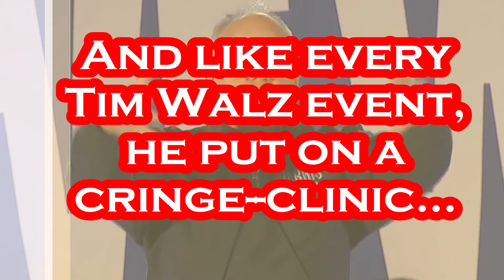Tim Walz Goes NUTS in North Carolina Last Night While James Taylor Watches.....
This guy is NUTTIER than a Squirrel Turd!!!.
Per NC Newsline: October 24th - Vice presidential nominee Tim Walz, in the final stretch before Election Day, encouraged North Carolinians to go vote during a rally in Wilmington on Thursday with special guest James Taylor. It’s the latest visit to the Tar Heel State in an increasingly frequent series of trips by presidential candidates and their surrogates. The Minnesota governor was in North Carolina last Thursday as well for political stops in Durham and Winston-Salem. Walz told the Wilmington audience about how he and his family had gone out to vote the day before in Minnesota. It was his 18-year-old son Gus’ first time voting. “It is going to come down to the battleground states, probably none more important than North Carolina,” Walz said. “One or two votes per precinct will be enough to win this thing.” More than 1 million votes have been cast so far in North Carolina, where early voting opened last week and runs until Nov. 2. Walz, known for his lighthearted humor and sharp digs — he’s credited for framing the GOP as “weird” — used his time on the stage to poke fun at former President Donald Trump. “We were talking about Georgia, and I said, ‘how many votes did we win Georgia by last time?’ and somebody said, ‘I don’t know. Ask Trump,’” Walz quipped, referring to Trump’s efforts to overturn the 2020 election results in Georgia. “Tell me this,” Walz continued, “how aligned would the universe be, bending towards justice, if we win Georgia by one vote, and it’s Jimmy Carter’s vote?” At the age of 100, the former president recently voted early in Georgia for Kamala Harris. “I did a very midwestern euphemism the other day when I was talking about Elon being Donald Trump’s running mate and jumping around like a dipshit on stage,” he said. “Some people in parts of the country don’t know what that is. Trust me, it’s what he is.” Walz’s attacks on Trump didn’t end there. He came at the former president for the lack of a second debate, after the Republican declined to participate.

Per Wikipedia: Timothy James Walz was born on April 6, 1964 and is an American politician, former schoolteacher, and retired U.S. Army non-commissioned officer who has served as the 41st governor of Minnesota since 2019. He is the Democratic Party's nominee for vice president in the 2024 U.S. presidential election. He was a member of the U.S. House of Representatives from 2007 to 2019, and was the ranking member of the House Veterans' Affairs Committee from 2017 to 2019. Walz was born in West Point, Nebraska. After high school, he joined the Army National Guard and worked in a factory. He later graduated from Chadron State College in Nebraska before moving to Minnesota in 1996. Before running for Congress, he was a high school social studies teacher and football coach. He was elected to the U.S. House of Representatives for Minnesota's 1st congressional district in 2006, defeating six-term Republican incumbent Gil Gutknecht. Walz was reelected to the House five times before being elected governor of Minnesota in 2018. He was reelected in 2022, defeating Republican nominee Scott Jensen. During his second gubernatorial term, Walz pushed for and signed a wide range of legislation, including tax modifications, free school meals, bolstering state infrastructure, universal gun background checks, codifying abortion rights, and free college tuition for low-income families. On August 6, 2024, Vice President Kamala Harris announced Walz as her running mate in the 2024 presidential election. On July 22, 2024, Walz endorsed Vice President Kamala Harris after incumbent president Joe Biden withdrew from the 2024 presidential race. After a rapid selection process in which the Harris campaign also vetted Kentucky Governor Andy Beshear, Secretary of Transportation Pete Buttigieg, Arizona Senator Mark Kelly, Illinois Governor J. B. Pritzker, and Pennsylvania Governor Josh Shapiro, Harris announced on August 6 that she had chosen Walz as her running mate. The Democratic National Committee certified Walz's candidacy the same day it was announced.

Artist: Gunnar Olsen
Title: Champ